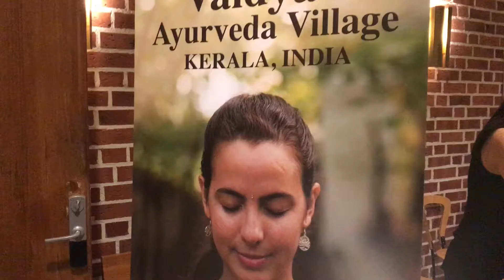Janesh Vaidya's 'Live as you dream' tour 2018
Janesh Vaidya after the lecture tour 'Live as you dream' in 43 Swedish cities 2018.

Video by Lina Johansson.